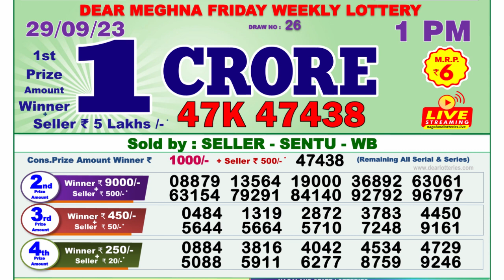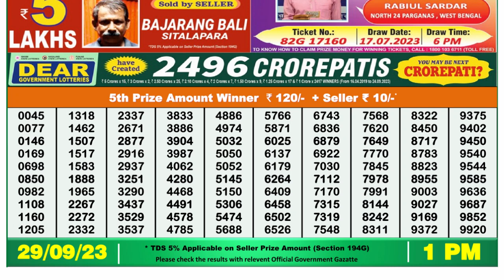Dear Lottery Sambad 1pm today 29.09.23 Nagaland State Lottery Result